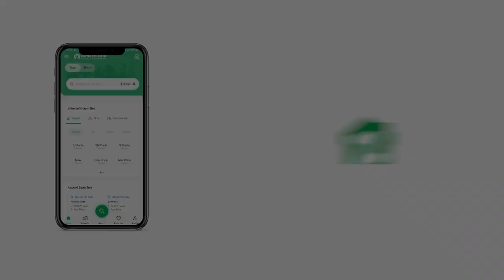666 SQYD HOUSE FOR RENT IN PHASE 6 DHA KARACHI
Kh e sehar bungalow 666 yard west open 2+ 3 bed furnished owner built (line water) rent demand 525

A good rental unit such as this one is hard to come by, so make haste before you lose it. With an area spanning 666 Square Yards, this will prove to be an ideal place for your family. The city of Karachi has everything you have been looking for. With the top-notch facilities available at the highly affordable price of Rs
, this is an opportunity you must avail. DHA Phase 6 is perfect to own a home as it is surrounded by all kinds of facilities. The House comes well-fitted with modern fixtures so you can enjoy your space with ease.

The community lawn near the House is a great place to host small functions.
Your guests will be left in awe when you seat them in your well-decorated, spacious drawing room in this House.
A beautiful Jamiah mosque is located at a convenient walking distance from the House.
Having a community swimming pool is an amenity that everyone can enjoy.
The premise is kept clean at all times through an effective waste disposal management service.
Make your meal times more special, with this beautifully designed dining area that is part of this House.
Owing to our hectic lifestyles, finding a well-furnished House is a blessing in itself.